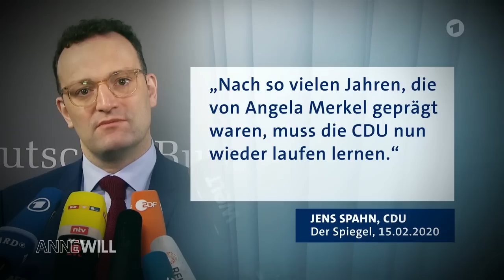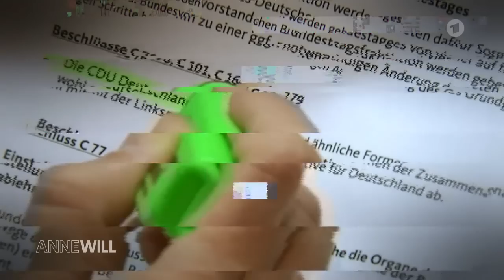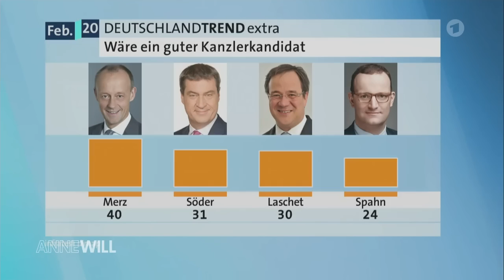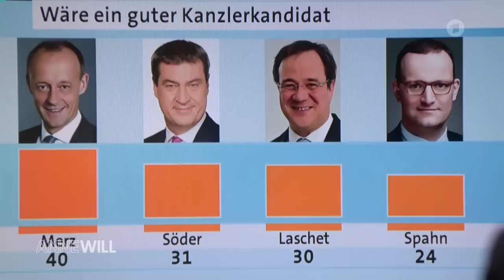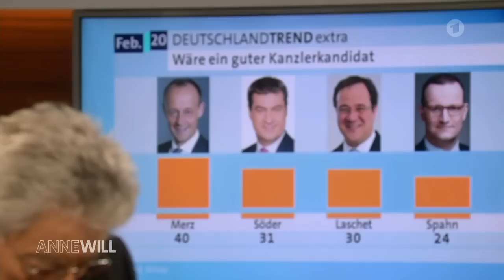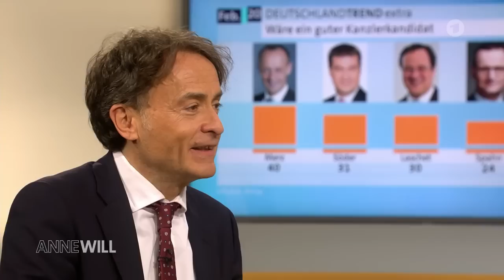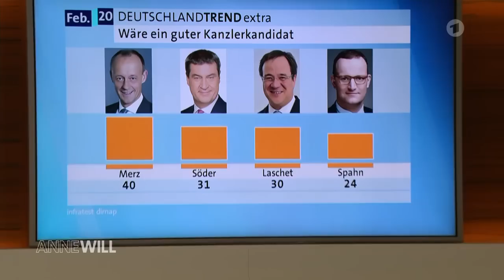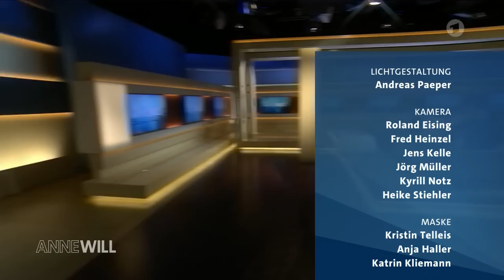Anne Will vom 16.Februar 2020 Politik im Krisenmodus – wer hält das Land noch zusammen ??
Über das Thema diskutieren Saskia Esken, Markus Söder, Annalena Baerbock, Gerhart Baum und Giovanni di Lorenzo.